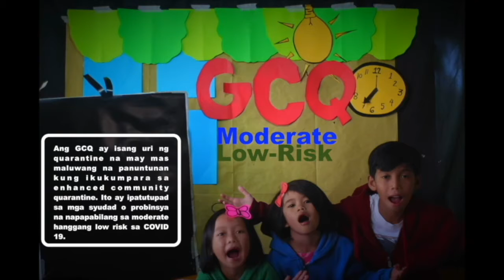Guys Curious Ako: 4th Runner Up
Gitanghal isip 4th Runner Up ang grupo gikan sa Barangay Tagakpan sa nahitabong infomercial contest mahitungod sa GCQ. Gilangkuban kini sa 72 partisipante sa tibuok Pilipinas.